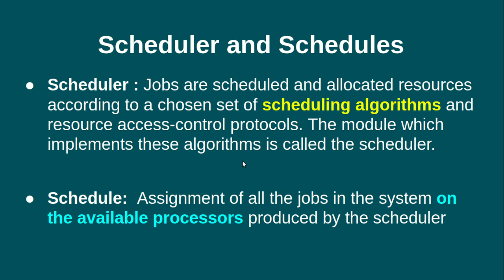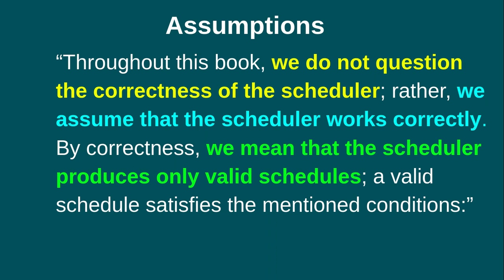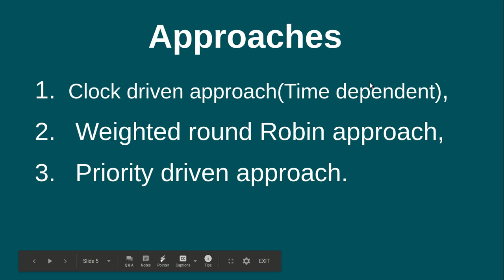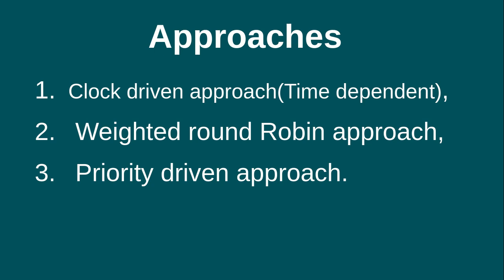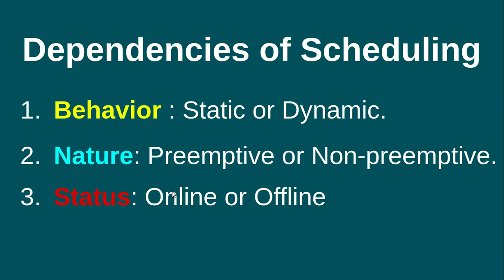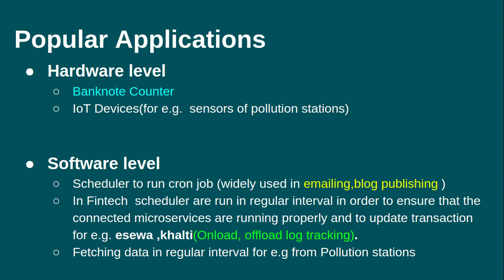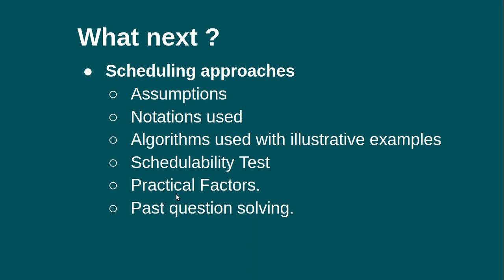Scheduling in Real Time System || Fundamental of Scheduling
In this video, I have discussed scheduling, schedules, scheduler it's assumptions, approaches, dependencies along with it's popular applications.